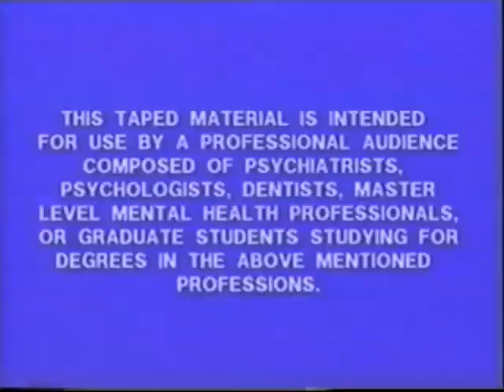Milton Erickson - Você Queria Ver Uma Demonstração De Transe. (Legendas em Português do Brasil).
Milton Erickson - Você Queria Ver Uma Demonstração De Transe. (Legendas em Português do Brasil). Em um dos poucos e raros vídeos do mestre da hipnose Ericksoniana.

Milton Hyland Erickson (Aurum, Nevada, 5 de Dezembro de 1901 – Phoenix, Arizona, 25 de Março de 1980) foi um psiquiatra estadunidense especialista em terapia familiar sistêmica e uma das autoridades mundiais nas técnicas de hipnose aplicadas à psicoterapia. Foi fundador e presidente da Sociedade Americana de Hipnose Clínica, membro da Associação Americana de Psiquiatria, Associação Americana de Psicologia e da Associação Americana de Psicopatologia.

Entre as contribuições de Erickson está a sua influência na programação neurolinguística que foi baseada, em parte, em seus métodos de trabalho.
Fonte: Wikipedia

Você se sente constantemente ansioso e estressado? Está cansado de sentir que a ansiedade está controlando sua vida? Então você precisa conferir meu novo eBook sobre ansiedade!

Neste livro, eu compartilho estratégias comprovadas para ajudar você a superar a ansiedade e viver uma vida mais tranquila e equilibrada. Aprenda dessenssibilizar  gatilhos de ansiedade, gerenciar seus pensamentos negativos e reduzir a tensão física em seu corpo.

Com dicas práticas e exercícios úteis, você terá todas as ferramentas necessárias para controlar a ansiedade e aproveitar ao máximo sua vida. Então, não perca mais tempo sofrendo com a ansiedade. Adquira meu eBook agora e comece a se sentir melhor hoje mesmo!